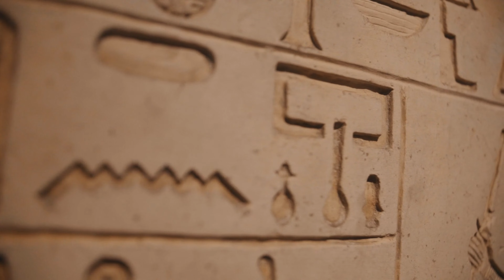Phrygians - Spirit of Ancient Anatolia and Strange Rituals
"Hello dear viewers! I am here to take you on a journey to one of the significant civilizations throughout history, the Phrygians. The Phrygians are known as one of the most impressive civilizations in ancient Anatolia, leaving behind a rich cultural and historical heritage.

In this video, we will explore the origins of the Phrygians and delve into their social structures and governance systems. Additionally, we will discuss their accomplishments in agriculture, trade, art, and architecture. You will have the opportunity to witness the fascinating rock structures of Phrygian settlements.

Furthermore, we will immerse ourselves in the Phrygians’ religious beliefs and culture, observing their gods and goddesses, rituals, and religious structures in depth. Alongside exciting archaeological discoveries, we will also discover the Phrygians’ geography and cities, surrounded by natural beauty.

Don’t miss this video to learn more about the Phrygians, unravel the ancient past of Anatolia, and uncover the captivating cultural heritage of this civilization. Let’s dive into the details of this important civilization that emerged from the dark corners of history into the light together and share this unique experience. Enjoy watching!"